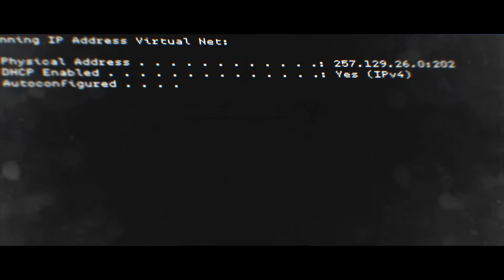Clean House (Veteran Difficulty) | Modern Warfare Playthrough #5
Hello everyone! and welcome to my veteran play through of Modern Warfare! viewer discretion is advised as some scenes may prove too much for younger audiences unless you are a snowflake who rants about it on twitter, even though its just a video game...but yeah, other than that, I hope you enjoy, and have a nice day!